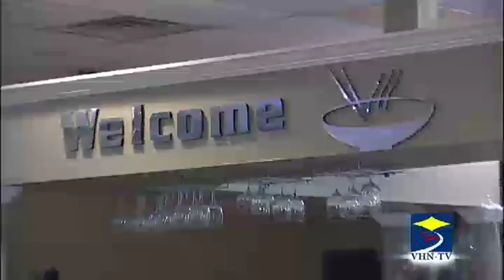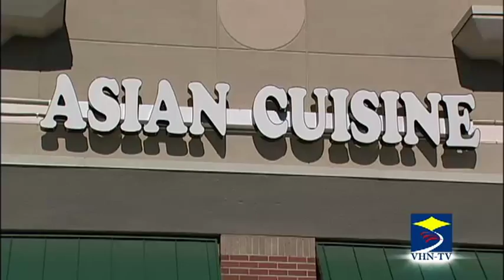PSCD 2013 DEC 03a LIVE SHOW GIA HUY AT ALABAMA_PART 1